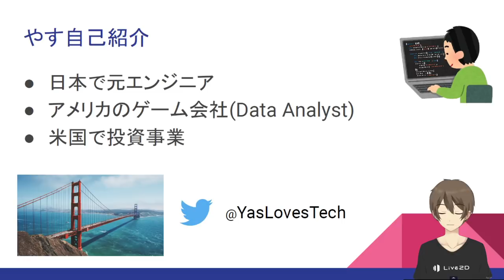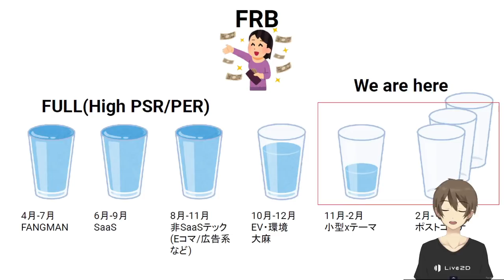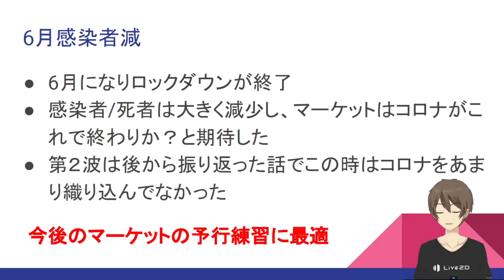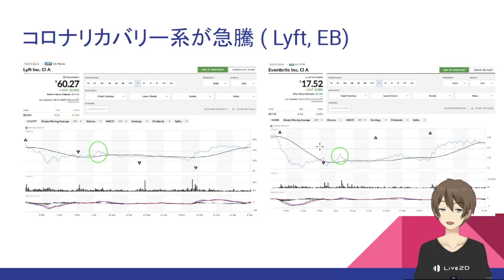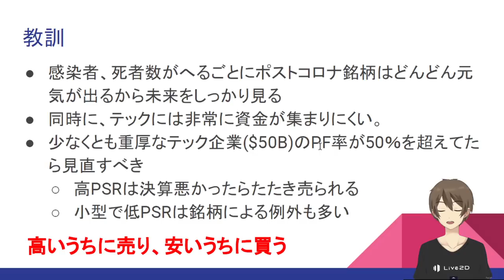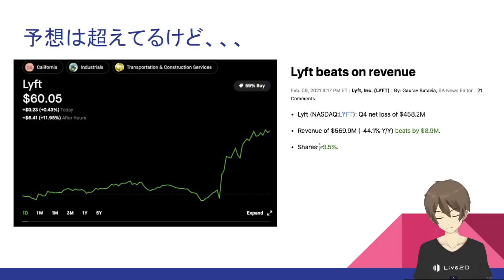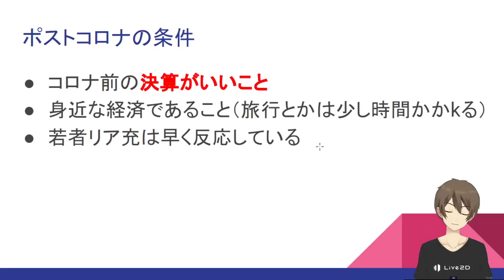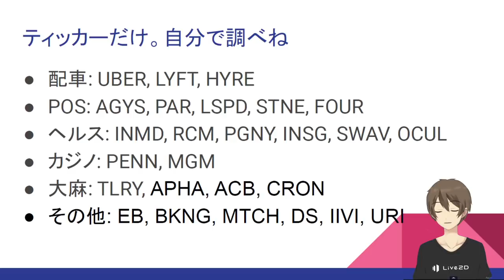ポストコロナ！6月パターンを復習！チェック銘柄も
こんにちは！やす(@YasLovesTech)です。2月も続々と決算が発表になり、いろいろなことが明らかになってきました。一つのトレンドして、ポストコロナ銘柄が次々とコロナ以降の高値をとってるところも多く、本格的にポストコロナの回復期に入ってきたのかなと感じます。6月に似たような株の動きがあり、今日は6月パターンの復習になります。

□2020年Q4の決算日程はこちらです！

□スライドのダウンロード
（ちょっと他にもいろいろ準備しなきゃいけないので割愛します)